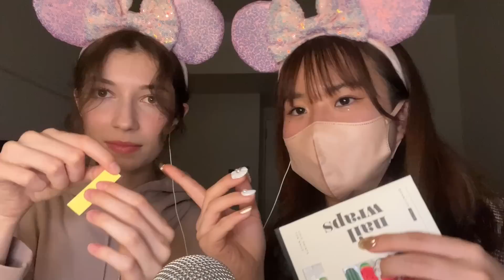トリリンガル ASMR in 3 languages (日本語・한국어・English)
Hi こんにちは 안녕！Today Anna and I tried ASMR in English, Japanese, and Korean. Join us as we put our language skills to the test! There are probably a lot of mistakes, but we tried our best and had fun 🤠

今日はわたしとあんなで英語、日本語、韓国語でASMRをしてみました。一緒に言語を勉強しましょう。たくさん間違ってるかと思いますが、精一杯頑張りました！

오늘은 제가 안나랑 영어, 일본어하고 한국어를 말하면서 ASMR를 해 봤어요.한국어로 잘 못 해서 죄송합니다! 그래도 최선을 다 했고 재미있었어요🫶